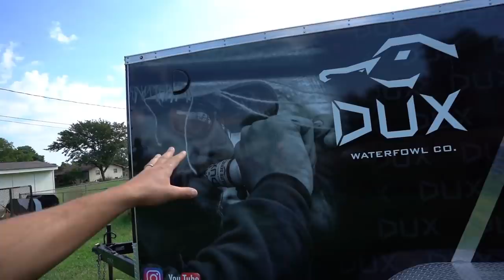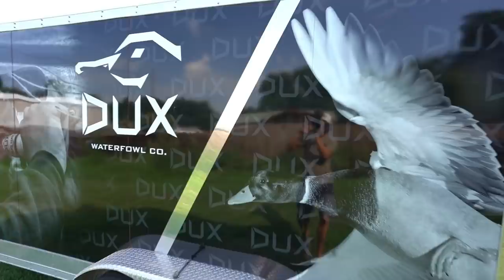My Decoy Trailer Has My Face On It!!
My decoy trailer got a face lift!! The DUX wrap turned out amazing! If ya'll ever see me just give me a friendly yeller!!

MINE- bobguy888